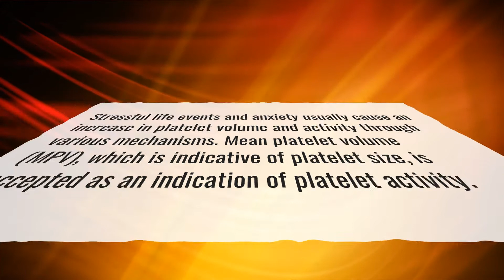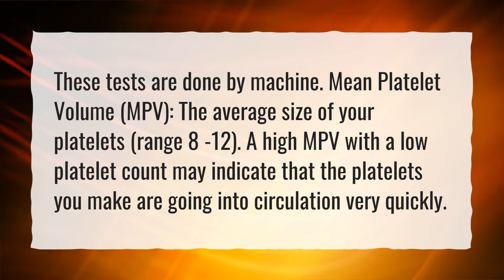What is considered a high MPV level?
More About What Are The Symptoms Of High MPV? • What is considered a high MPV level?